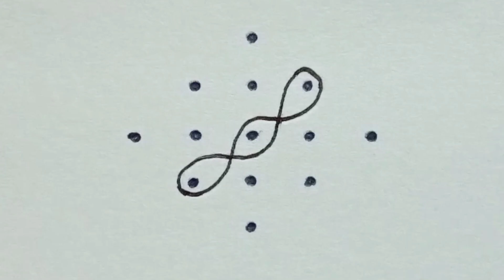5×1|| dot simple rangoli||sikku rangoli|| daily use rangoli design|| SLV art's of sai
5×1|| dot simple rangoli||sikku rangoli|| daily use rangoli design|| SLV art's of sai||